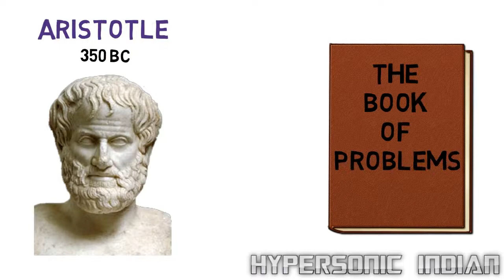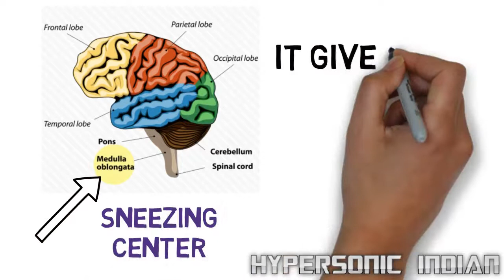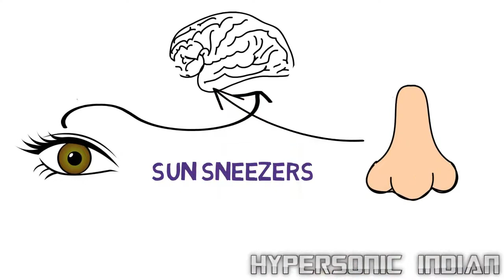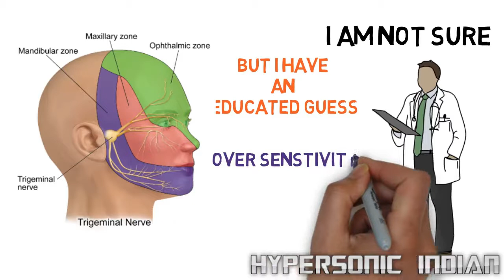Why we Sneeze when look at sun ? | What is Photic Sneeze effect? |HINDI | HYPERSONIC INDIAN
Photic sneeze effect is explained in this video. Some people have a special gene which make then sneeze whenever they look at the sun after coming out of dark room. this is experinced by Aristotle also 2000 years ago, he wrote about this in his book of problems.